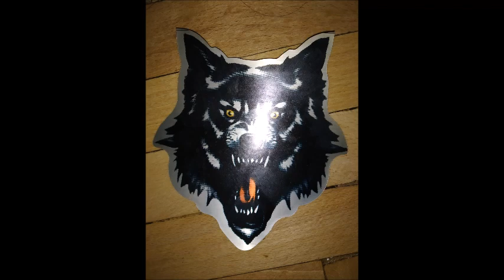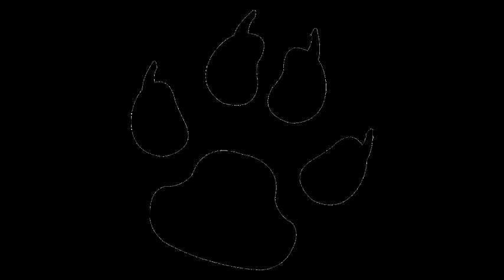DOGGY LAND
EL ZORRO  2 0 2 4